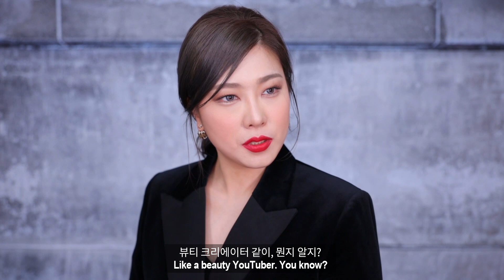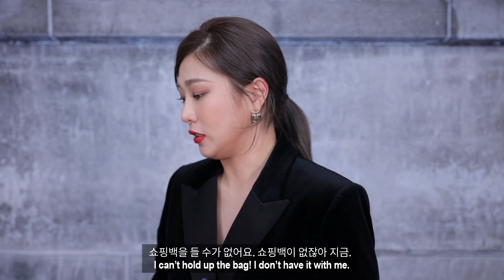어떻게 찍는지 까먹은 럭셔리 원브랜드 메이크업 : 헤라 HERA one brand makeup | SSIN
🦋안녕하세요 여러분 씬님 입니다. 오늘은 얼리어댑터 고양이 속옷 유튜버에서 본업으로 돌아왔는데요. 씬님의 정통뷰티 컨텐츠 원브랜드메이크업 헤라 편 입니다. 즐겁게 보셨다면 오랜만에 돌아온 뷰티유튜바 씬님에게 댓글 남겨 주세요! (다른 원브랜드 메이크업이 궁금하다면! 유튜브에 원브랜드메이크업 을 검색 해 주세요~)

🦋Hi guys this is SSIN. Today I'm back with another episode of "One Brand Makeup Tutorial" And it's HERA Korean brand.

🦋이 영상에 외국어 자막을 넣어주고 싶으신 분들은 요 링크를 확인해 주세요!

🦋사용 제품 정보 Product Information
[HERA] MAGIC STARTER #3 MINT 47,000 w
[헤라] 매직스타터 #3 민트

[HERA] BLACK CONCEALER DOT COVER 40,000 w
[헤라] 블랙 컨실러 닷 커버

[HERA] BLACK CONCEALER SPREAD COVER 40,000 w
[헤라] 블랙 컨실러 스프레드 커버

[HERA] EYE BRIGHTNER SPF35/PA++ 35,000 w
[헤라] 아이 브라이트너

[HERA] UV MIST CUSHION ULTRA MOISTURE #23 SPF34/PA++ 50,000 w
[헤라] UV 미스트 쿠션 울트라 모이스처 #23

[HERA] UV MIST CUSHION COVER SPF50+/PA+++ 50,000 w
[헤라] UV 미스트 쿠션 커버

[HERA] BLACK CUSHION SPF34/PA++ 55,000 w
[헤라] 블랙 쿠션 #23 베이지

[HERA] BLACK FOUNDATION 60,000 w
[헤라] 파운데이션

[HERA] AGE REVERSE CUSHION 60,000 w
[헤라] 에이지 리버스 쿠션 C23
[HERA] BLACK CUSHION SPF34/PA++ 58,000원
[헤라] 블랙 쿠션 Roll the dice 한정판 #21 바닐라

[HERA] HD PERFECT FOUNDATION #21 SPF15/PA+ 55,000 w
[헤라] HD 퍼펙트 파운데이션 #21 내추럴 베이지

[HERA] URBAN VEIL CC SPF40/PA+++ 50,000 w
[헤라] 어반 베일 CC #21

[HERA] HD PERFECT POWDER PACT FINISHING TOUCH SPF25 PA++
[헤라] HD 퍼펙트 파우더 팩트 피니싱 터치 #01 스킨베이지 (홈페이지단종)

[HERA] HD PERFECT POWDER PACT SPF30 PA++ 리필39,000 w / 케이스16,000 w
[헤라] HD 퍼펙트 파우더 팩트 #21 리필 39,000원 케이스 16,000원

[HERA] BROW DESIGNER AUTO PENCIL #76 18,000원
[헤라] 브로우 디자이너 오토펜슬 #76 애쉬브라운

[HERA] BROW DESIGNER MASCARA #02 30,000 w
[헤라] 브로우 디자이너 마스카라 #02 캐러맬 브라운

[HERA] FACE DESIGNING BRONZER 45,000 w
[헤라] 페이스 디자이닝 브론저

[HERA] FACE DESIGNING HIGHLIGHTER 45,000 w
[헤라] 페이스 디자이닝 하이라이터
[HERA] RICH VOLUME MASCARA 35,000 w
[헤라] 리치 볼륨 마스카라

[HERA] RICH CURLING MASCARA 35,000 w
[헤라] 리치 컬링 마스카라

[HERA] RICH SQUEEZE MASCARA 35,000 w
[헤라] 리치 스퀴즈 마스카라

[HERA] RICH LONG LASH WATERPROOF MASCARA #79 35,000 w
[헤라] 리치 롱래쉬 워터프루프 마스카라 #79 래쉬블랙

[HERA] CLEAR LIQUID EYE LINER #79 28,000 w
[헤라] 클리어 리퀴드 아이라이너 #79 블랙

[HERA] EYE DESIGNER PENCIL #02 25,000 w
[헤라] 아이 디자이너 펜슬 #02 브라운

[HERA] EASY STYLING EYELINER #79 28,000 w
[헤라] 이지 스타일링 아이라이너 #79 블랙

[HERA] SHADOW DUO GLITTER #08 35,000 w
[헤라] 섀도 듀오 글리터 #08 허니/ 파인콘

[HERA] SHADOW DUO SATIN #21 35,000 w
[헤라] 섀도 듀오 새틴 #21 스파클링 피치 / 코퍼 로즈
[HERA] SHADOW HOLIC 4D #05 45,000 w
[헤라] 섀도 홀릭 4D #05

[HERA] SHADOW HOLIC 4D #02 45,000 w
[헤라] 섀도 홀릭 4D #02

[HERA] SHADOW DUO SATIN #16 35,000 w
[헤라] 섀도 듀오 새틴 #16 레이디모브/로즈브라운

[HERA] HOLIDAY ROLLTHEDICE COLLECTION MULTIPALLET Brown 75,000 w
[헤라] 홀리데이 롤더다이스 컬렉션 멀티팔레트

[HERA] HOLIDAY ROLLTHEDICE COLLECTION MULTIPALLET Red 75,000 w

[HERA] FACE DESIGNING BLUSHER #03 48,000 w
[헤라] 페이스 디자이닝 블러셔 03호 쉬폰코랄

[HERA] FACE DESIGNING BLUSHER #05 48,000 w
[헤라] 페이스 디자이닝 블러셔 05호 스컬프팅 핑크

[HERA] LIP DESINGER PENCIL 20,000 w
[헤라] 립 디자이너 펜슬
[HERA] SENSUAL TINT #246 35,000 w
[헤라] 센슈얼 틴트 #246 센슈얼 라즈베리

[HERA] SENSUAL TINT #416 35,000 w
[헤라] 센슈얼 틴트 #416 서틀베이지

[HERA] SENSUAL POWDER MATTE #435 35,000 w
[헤라] 센슈얼 파우더매트 #435 팜파스

[HERA] SENSUAL AQUA LIPSTICK #335 35,000 w
[헤라] 센슈얼 아쿠아 립스틱 #335 쇼킹 스트로베리

[HERA] SENSUAL AQUA LIPSTICK #317 35,000 w
[헤라] 센슈얼 아쿠아 립스틱 #317 델리케이트 리치

[HERA] LIP GEL CRUSH #248 37,000 w
[헤라] 립 젤 크러쉬 #248 햅번코랄

[HERA] LIP GEL CRUSH #349 37,000 w
[헤라] 립 젤 크러쉬 #349 더모스트레드

[HERA] SENSUAL INTENSE GLAZE #319 35,000 w
[헤라] 센슈얼 인텐스 글레이즈 #319 파우트 레드

[HERA] SENSUAL INTENSE VELVET #249 35,000 w
[헤라] 센슈얼 인텐스 벨벳 #249 아시안코랄
[HERA] ROUGE HOLIC MATTE #345 37,000 w
[헤라] 루즈홀릭 매트 #345 카르멘

[HERA] ROUGE HOLIC CREAM #112 37,000 w
[헤라] 루즈홀릭 크림 #112 킬링핑크

[HERA] ROUGE HOLIC SHINE #088 37,000 w
[헤라] 루즈홀릭 샤인 #088 시크릿 버건디

[HERA] ROUGE HOLIC SHINE #245 37,000 w
[헤라] 루즈홀릭 샤인 #245 코랄페스타

[HERA] ROUGE HOLIC SHINE #338 37,000 w
[헤라] 루즈홀릭 샤인 #338 원 퍼펙트 레드

[HERA] ROUGE HOLIC SHINE #432 37,000 w
[헤라] 루즈홀릭 샤인 #432 스튜디오 베이지

[HERA] ROUGE HOLIC SHINE #147 37,000 w
[헤라] 루즈홀릭 샤인 #147 슈프림 핑크

[HERA] ROUGE HOLIC SHINE #150 37,000 w
[헤라] 루즈홀릭 샤인 #150 케이 푸시아

[HERA] ROUGE HOLIC SHINE #192 37,000 w
[헤라] 루즈홀릭 샤인 #192 펀치 푸시아